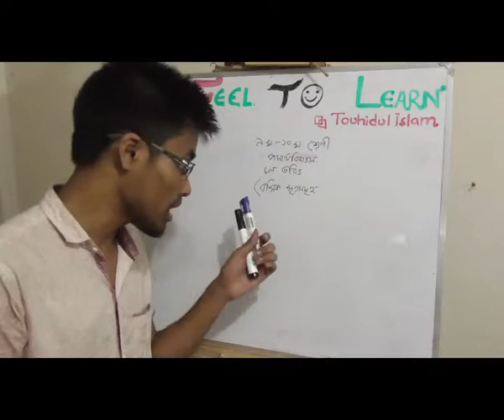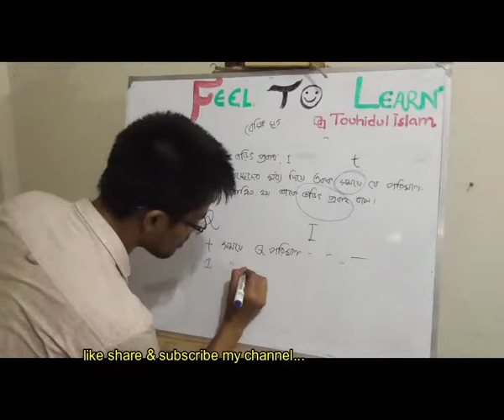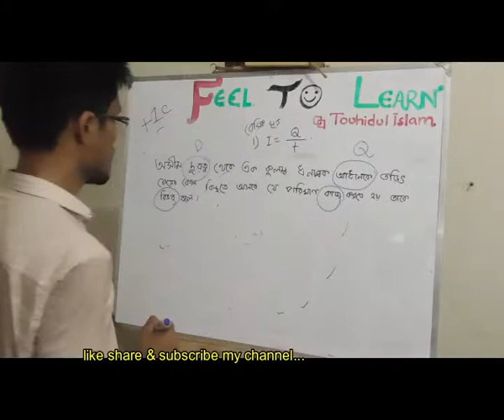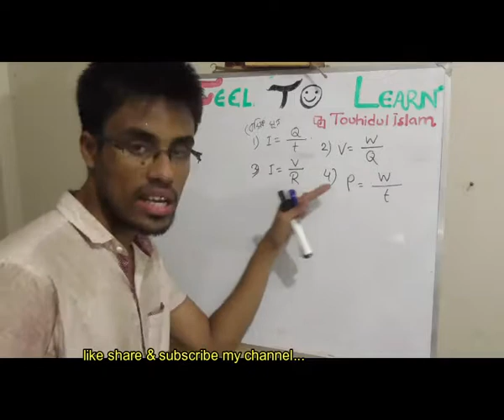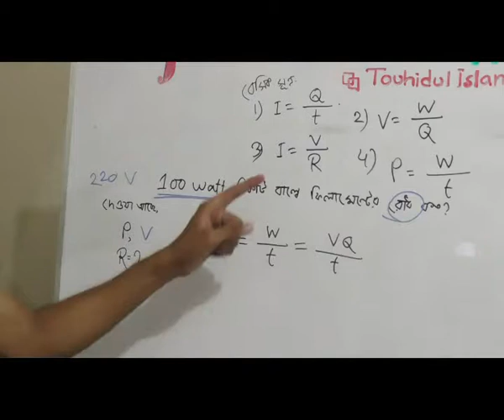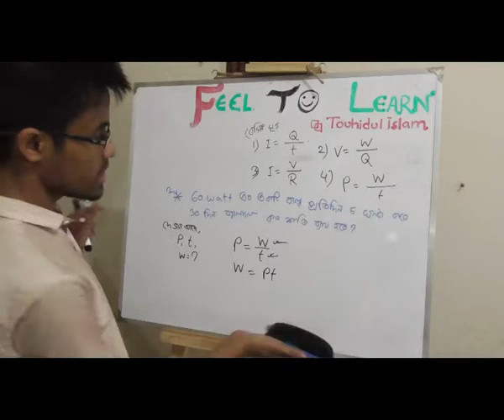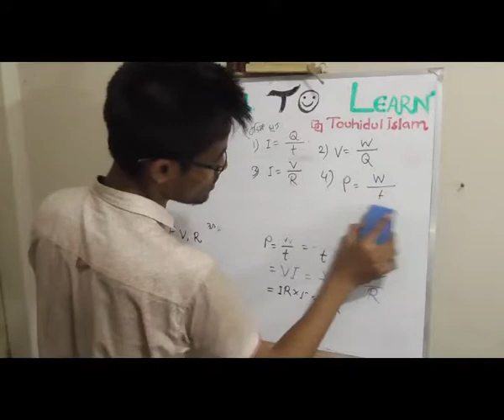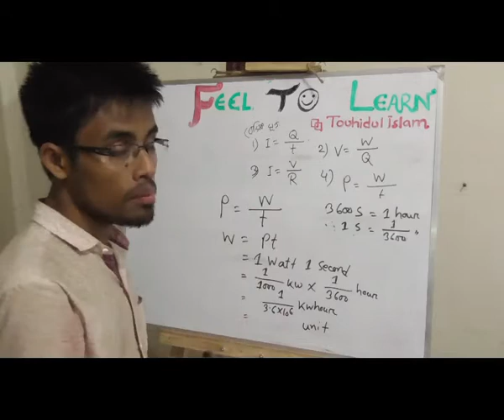সূত্র সমন্বয়( sutro somonnoy colo torith)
সূত্র সমন্বয়( sutro somonnoy colo torith)  is uploaded in quickonlineschool